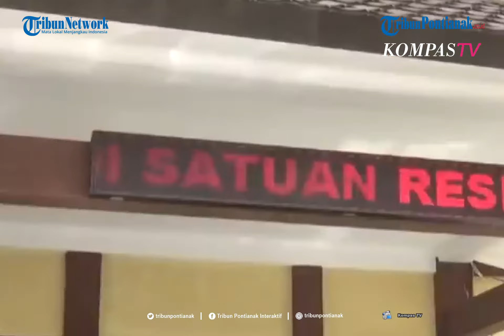Apakah Yosef dan Mimin Jujur Kepada Polisi? Bareskrim Periksa Tes Kebohongan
Tak kenal putus asa berusaha membongkar kasus pembunuhan di Subang, Jawa Barat, polisi memeriksa dua orang saksi yang dekat dengan korban.
Pembunuhan Tuti Suhartini dan Amalia Mustika Ratu telah berlalu sebulan lebih, diberitakan penyelidikan telah mengerucut
ke sejumlah saksi, namun polisi belum juga berhasil mengungkap siapa dalang dan pelakunya.